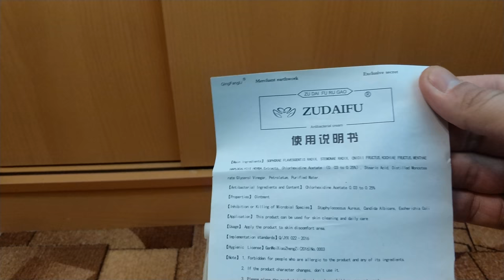посылка с кремом Zudaifu